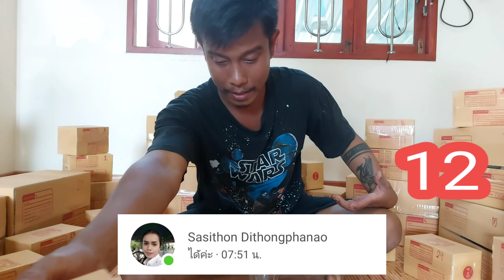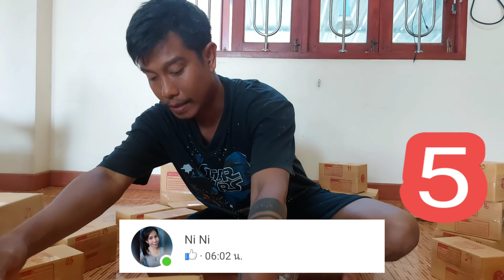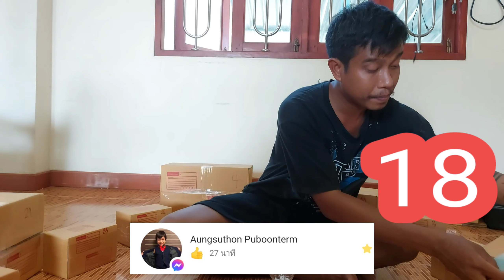กล่องสุ่มโคโลคาเซีย 300 บาท (ออดิบ ข้อไหลบอนนา ฟาโรห์ ไม้ตัดสด)Ep.47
ID Line golfpoofc
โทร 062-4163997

ฝากเฟจของทางสวนด้วยนะครับ

กลุ่ม

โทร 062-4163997